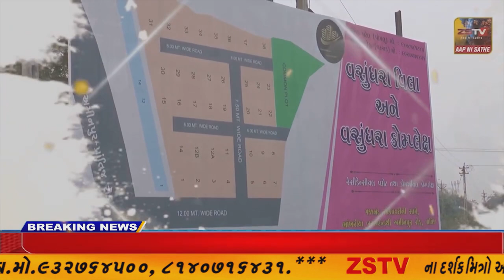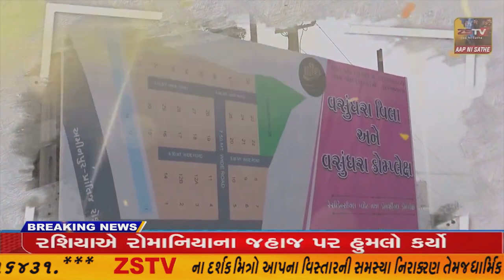અરવલ્લી: શંકાશીલ પતિએ પત્નીને બ્લાસ્ટ કરી ઉડાવી દીધી,જાતે પણ થયો ઇજાગ્રસ્ત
અરવલ્લી: શંકાશીલ પતિએ પત્નીને બ્લાસ્ટ કરી ઉડાવી દીધી,જાતે પણ થયો ઇજાગ્રસ્ત//ZSTVNEWS//